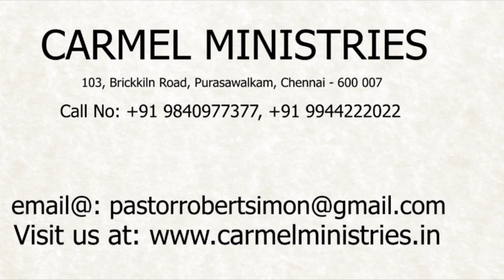மனம் திறந்து பேசுகிறேன் - எண் 54 | போதகர்: இராபர்ட் சைமன் - No. 54 |Pr. Robert Simon - தமிழ் |Tamil